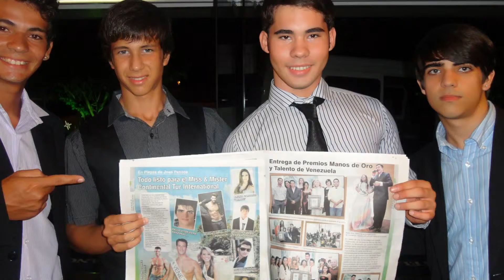Mister Teen""Agustin Tomasi ; Brasil- Joa Pesoa...2011